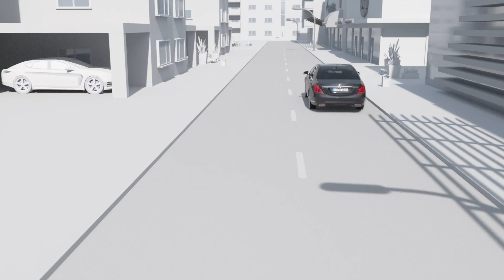The new Mercedes-Benz S-Class - Active Brake Assist with Cross-Traffic Function | AutoMotoTV